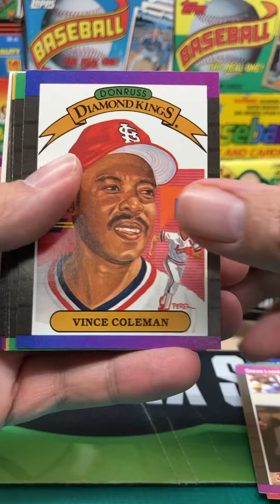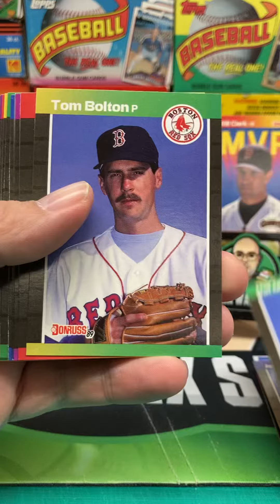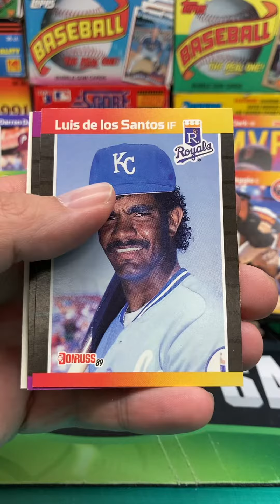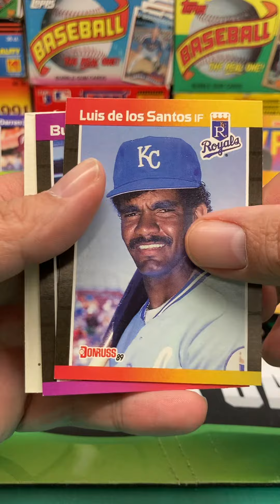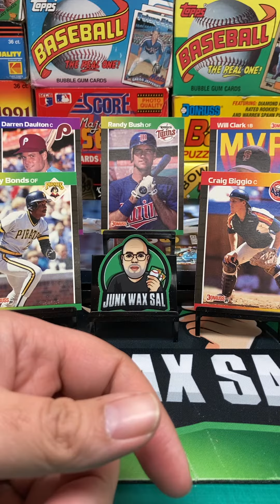1989 Donruss Baseball Rack Pack